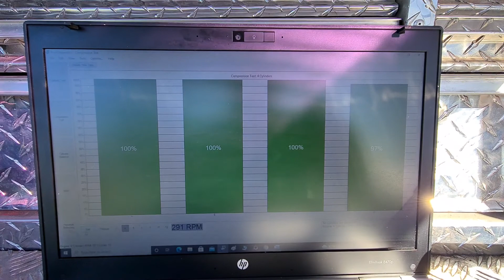comprehensive pre purchase vehicle inspection Auckland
Attention Alberto

relative compression test video